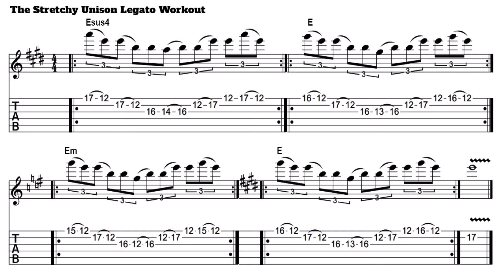The Stretchy Unison Legato Workout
Hey everyone! Here's another Just The Tip quick lesson (with no talking) and this one features a new idea I've been playing around with lately that I'm calling "The Stretchy Unison Legato Workout" - which is exactly what it is!

This idea revolves around a stretchy unison fingering centered around the 12th position, and as you'll see as it unfolds, we're moving from an implied Esus4 to E major, and then it shifts to E minor, only to shift back to E major again. Arranged like this, you can easily loop this idea endlessly.

Also, be sure to use all of your frethand fingers for this one, as each stretch fingering allows you to give every finger a solid workout - so be sure to use all of your frethand fingers for this one!